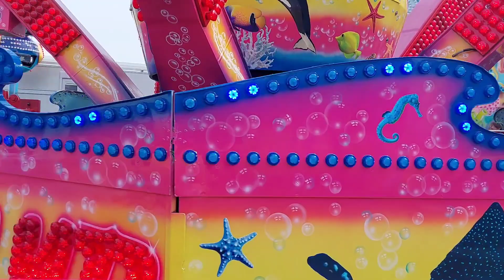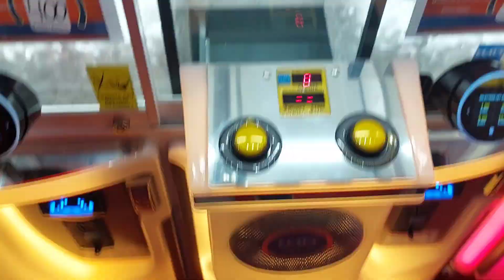Sinksenfoor kermis Antwerpen 2023